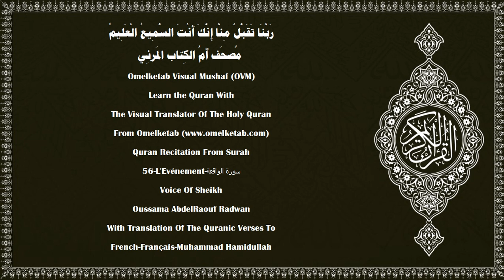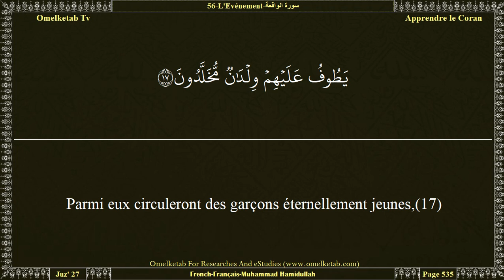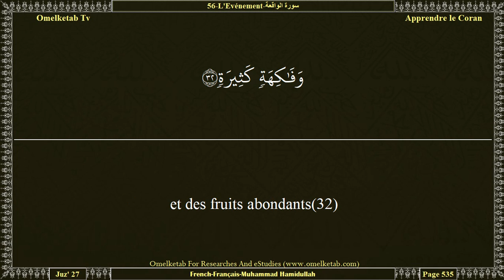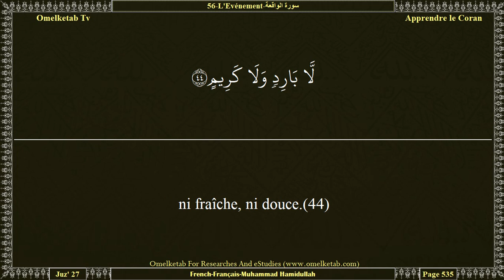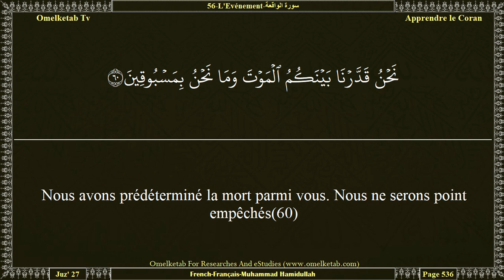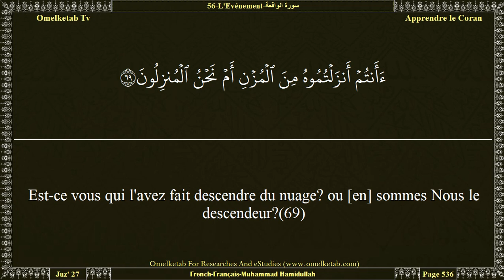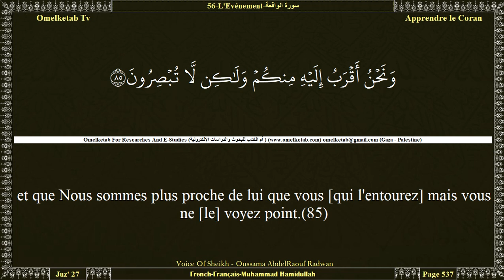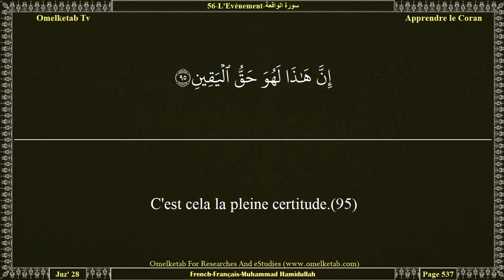56 L'Evénement سورة الواقعة French Français Muhammad Hamidullah Radwan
56-L'Evénement-سورة الواقعة-French-Français-Muhammad Hamidullah-Radwan... [Dis: «En vérité les premiers et les derniers(49)C'est Nous qui vous avons créés. Pourquoi ne croiriez-vous donc pas [à la résurrection]?(57)Voyez-vous donc ce que vous éjaculez:(58)est-ce vous qui le créez ou [en] sommes Nous le Créateur?(59)Nous avons prédéterminé la mort parmi vous. Nous ne serons point empêchés(60)de vous remplacer par vos semblables, et vous faire renaître dans [un état] que vous ne savez pas.(61)Vous avez connu la première création. Ne vous rappelez-vous donc pas?(62)Voyez-vous donc ce que vous labourez?(63)Est-ce vous qui le cultivez? ou [en] sommes Nous le cultivateur?(64)Si Nous voulions, Nous le réduirions en débris. Et vous ne cesseriez pas de vous étonner et [de crier]:(65)«Nous voilà endettés!(66)ou plutôt, exposés aux privations».(67)Voyez-vous donc l'eau que vous buvez?(68)Est-ce vous qui l'avez fait descendre du nuage? ou [en] sommes Nous le descendeur?(69)Si Nous voulions, Nous la rendrions salée. Pourquoi n'êtes-vous donc pas reconnaissants?(70)Voyez-vous donc le feu que vous obtenez par frottement?(71)Est-ce vous qui avez créé son arbre ou [en] sommes Nous le Créateur?(72)Nous en avons fait un rappel (de l'Enfer), et un élément utile pour ceux qui en ont besoin.(73)Glorifie donc le nom de ton Seigneur, le Très Grand!(74)Non!.. Je jure par les positions des étoiles (dans le firmament).(75)Et c'est vraiment un serment solennel, si vous saviez.(76)Et c'est certainement un Coran noble,(77)dans un Livre bien gardé(78)que seuls les purifiés touchent;(79)C'est une révélation de la part du Seigneur de l'Univers.(80)]

Surah Name:- 56-L'Evénement-سورة الواقعة-ALWaqi'ah[The Inevitable]
Language:- Arabic - عربي & French - Français
Translator